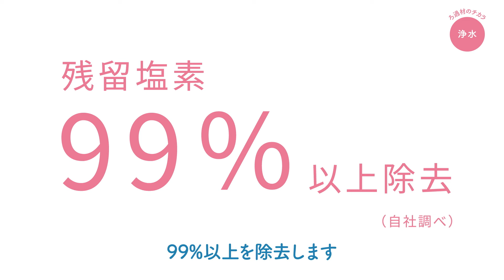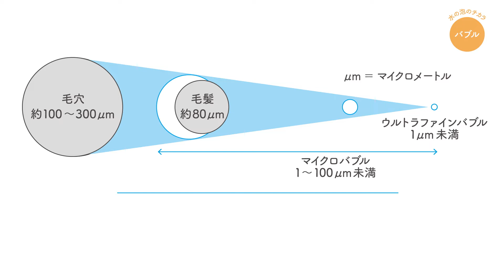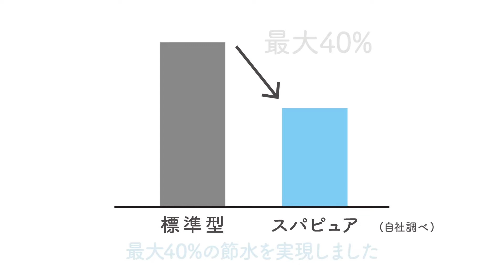コチャママ スパピュア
水と生命の関わりを大切にし
「真の美と健康」を追求してきた
アルソアがお届けする
肌と髪をすこやかにはぐくむための浄水器です。

「肌にやさしい、安全な水であることに加え、
しっとりと潤いを与え、
そしてつややかな髪をはぐくみたい」

化粧品会社だからこそこだわる
肌と髪のためのバスルーム用浄水器、
それが「コチャママ　スパピュア」です。